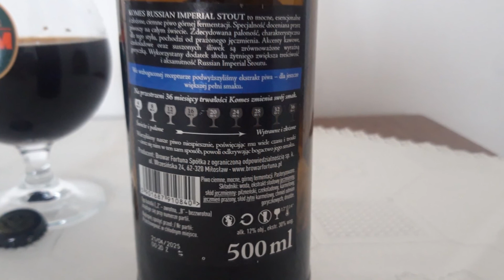Browar Fortuna Komes Russian Imperial Stout PL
Ale Degustacja polskiego RISa: Komes Russian Imperial Stout

Warzone przez Browar Fortuna

KOMES RUSSIAN IMPERIAL STOUT to mocne, esencjonalne i złożone, ciemne piwo górnej fermentacji leżakowane przez 6 miesięcy. Specjalność doceniona przez piwoszy na całym świecie. Zdecydowana paloność, charakterystyczna dla tego stylu, pochodzi od prażonego jęczmienia. Akcenty kawowe, czekoladowe oraz suszonych śliwek są zrównoważone wyraźną goryczką. Wykorzystany dodatek słody żytniego zwiększa treściwość i aksamitność RISa. Piwo jest intensywne w smaku i zapachu, m.in. dzięki dodatkowi aromatycznych, ukraińskich odmian chmieli Klon i Slovianka. Mimo sporej mocy trunku alkohol nie narzuca się, a tylko przyjemnie rozgrzewa.
Nasz Komes Russian Imperial Stout był dobry, ale zawsze może być lepiej. Całkowicie nowa receptura ze słodem cararye i 30 Plato zamiast 25.
ABW: 12%
Ekstrakt: 30%